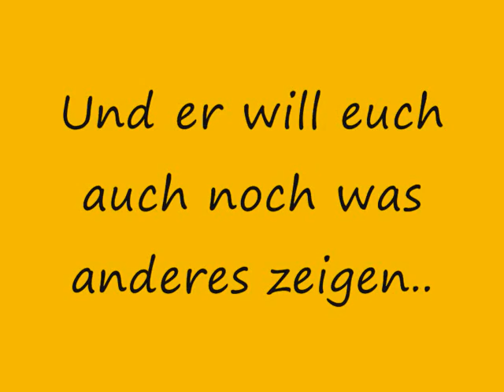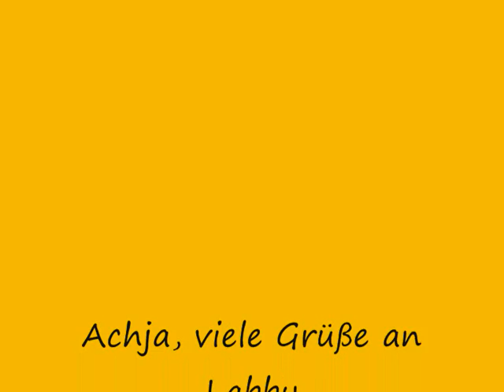Simon Show 3